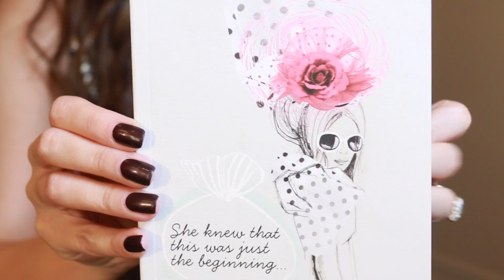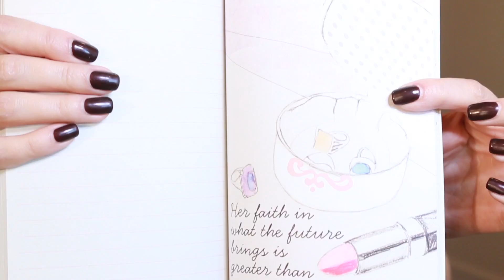GREAT GIFT IDEAS | Holiday Gift Guide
This is my first ever Holiday Gift Guide and it was so much fun to make! I've got lots of ideas for the both the guys and girls on your shopping list! (Expand for More)

xo's ~ Tati

~ MAKEUP WORN TODAY ~
Tutorial Coming on Wednesday!

Tati / Glam Life Guru
1905 N. Wilcox Ave.

Hi I'm Tati from GlamLifeGuru, I'm glad you found my video, please be sure to check out my collection of videos on my YouTube beauty channel where you'll find my best beauty tips, tricks and favorites on everything from top luxury cosmetics to my favorite drugstore makeup.  Whether you're looking for a new product review, tutorial, haul or perhaps even a giveaway, I hope you'll stop by.